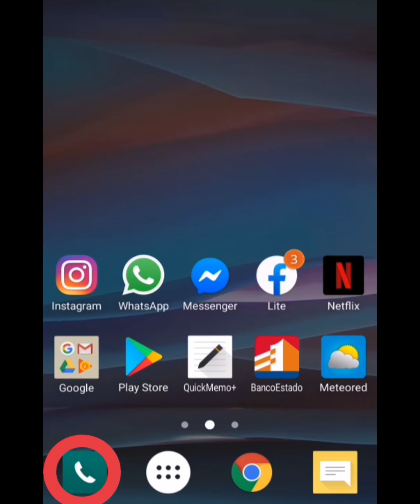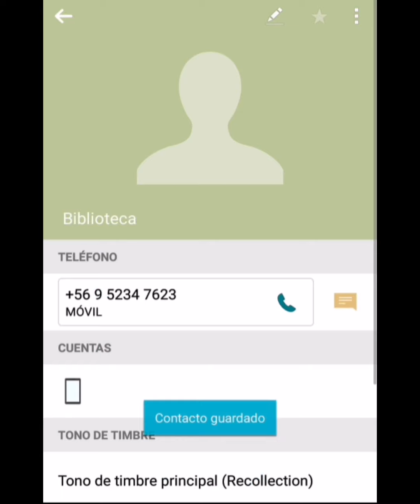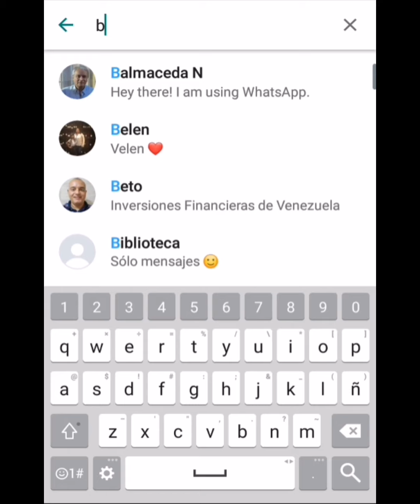Adulto Mayor ~ Alfabetización Digital: Añadir contactos para que aparezcan en WhatsApp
¡Queremos acompañarte!, ¿te ha pasado que añades un contacto en tu "Agenda de contactos" del teléfono pero no te aparece de manera automática en WhatsApp?. Acá te mostramos los pasos correctos para lograrlo.